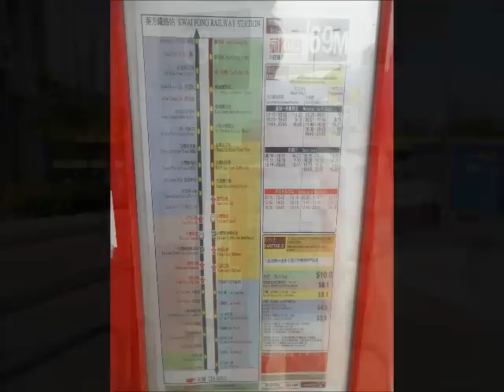Hong Kong Bus KMB 九龍巴士 3AD123 @ 69M Dennis Dragon 天瑞總站 - 葵芳鐵路站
九龍巴士（九巴）丹尼士巨龍12米（空調）行走69M線
日期：2012年10月5日
時間：下午2時15分
型號：丹尼士巨龍12米空調
車隊號碼：3AD123
車牌號碼：HS 481
目的地：天瑞總站 - 葵芳鐵路站

Kowloon Motor Bus (KMB) 69M -  Dennis Drgaon Bus Riding Video

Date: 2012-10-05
Time: 1415
Company: Kowloon Motor Bus (KMB)
Vehicle:  Dennis Dragon 12M
Fleet No.: 3AD123
Registration No.: HS 481
Route: 69M
Venue: Tin Shui Bus Terminus - Kwai Fong Railway Station

備註：
-基於私穩理由，車長的資料及樣貌已被遮蓋
-由於拍攝器材所限，片段較為搖晃
不便之處, 敬請原諒.

Remarks:
- For privacy reason, the information and appearance of bus captain which has been covered,
- Because of the Filming equipment constraints, the fragment is more shaking,
Vincent561967 apologizes for any inconvenience caused.